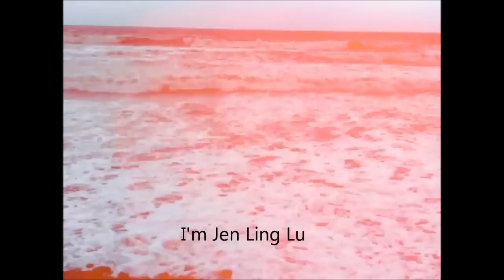Miss Earth Chinese Taipei 2012 - Jen-Ling Lu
Miss Earth 2012 Eco-Beauty Online Video Voting contest - Miss Earth Chinese Taipei 2012

Vote for Miss Chinese Taipei by clicking the "Like" button!

Twitter Hashtag